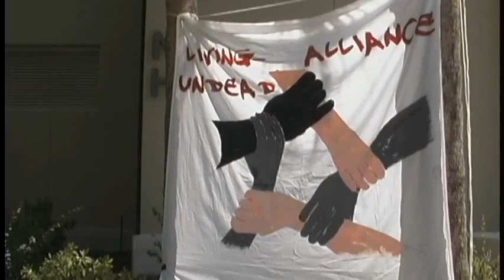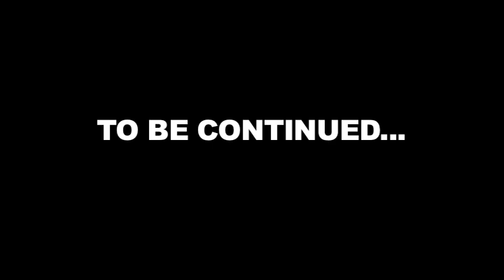Soulless State: Webisode One, The Beginning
Welcome to Soulless State University!!
After the zombie apocalypse, humans and zombies have learned that co-existing is a far better existence than killing each other. At least. that's what some people think.

This has been a production by the Film and Video Society Chapter at Valdosta State University in Valdosta, Georgia.

Director: Kellie McClune (President of FVS)
Writers: Brian Auten (Vice President of FVS),
               Jesse Brady,
               Michael Martinez,
               Lacey Taylor,
               Candice Weaver
Producers: Anna Butler,
                    Kellie McClune,
                    Jeremy McGuire,
                    Daniel Oakes (Treasurer of FVS),
                    Tiffany Taveras (Secretary of FVS),
Camera: Darrien Atkinson
Audio: Gary Moulliet,
             Brian Auten
Editor: Aki Ikeda
Starring (in order of appearance):
Ashley     (Lacey Taylor)
Teacher     (Shane VanLandingham)
Samantha Len     (Laura Monsalvatge)
Emily     (Sarah Kay)
Zombie Room mate     (Candice Weaver)
George Brooks     (Michael Morgan)
Max Romero     (Kyle Tutton)
Man Screaming     (Brian Auten)

HUGE THANKS TO OUR EXTRAS!
(Alphabetical Order)
Justin Ardrey
William Battles
Carlos Beverly
Wesley Bower
Carlos Brown
Claire Brown
Iesha Brown
Christopher Cagle
Josh Chamberlain
Kameron Crutcher
George Dasovich
Tommy Davis
Shakara Foy
Corinthian Grace
Damian Grey
Corie Jackson
Natassia Johnson
Michael Martinez
Kellie McClune
Jeremy McGuire
Jacob McWhorter
Gary Moulliet
Ayanna Pope
Sierra Ruth
Anthony Scott
Jay Stadsvold
Tiffany Taveras
Shawna Wagner
Michael Wiggins
Josias Valdez